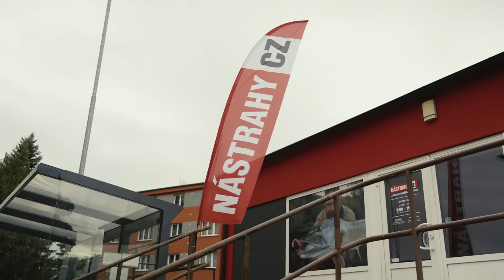LOV CANDÁTA a duháků | S Ondrou Matějkou z @Nastrahycz na podzimní přívlači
Tenhle den byl skvělej. Zachytali jsme duháky, podívali se na novou prodejnu Nástrahy.cz a pak nachytali candáty. No, může to být snad lepší? Vám přejeme příjemnou podívanou a Ondrovi s Tomášem z @Nastrahycz děkujeme za nástrahy a příjemně strávený den.

Naši vlastní nástrahu SRŠEŇ 🐝a mnoho dalších variant Lukášovo smetí můžete zakoupit v našem eshopu zde ↓